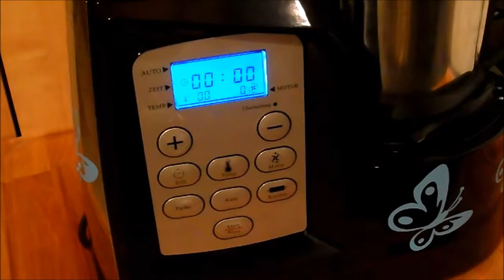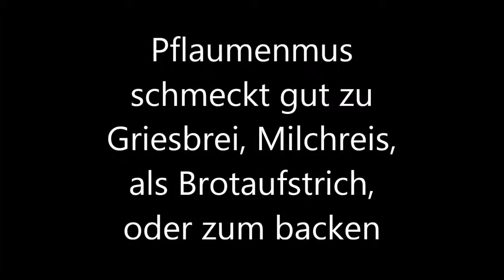Auto Funktion beim Calli kocht - Hier getestet "Jam" Pflaumenmus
Da leider in der Bedienungsanleitung nichts über die drei Autofunktionen steht, habe ich heute mal die Autofunktion "Jam" getestet. Allerdings habe ich keine Marmelade gemacht, sondern Pflaumenmus. Ihr könnt aber Früchte, nach eurem Geschmack für Marmelade nehmen. Ist die gleiche Vorgehensweise.